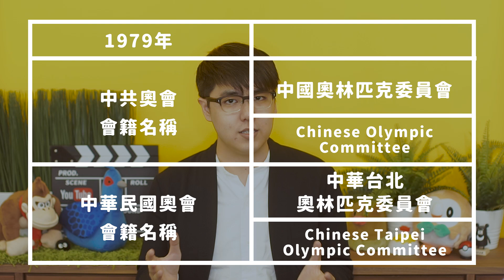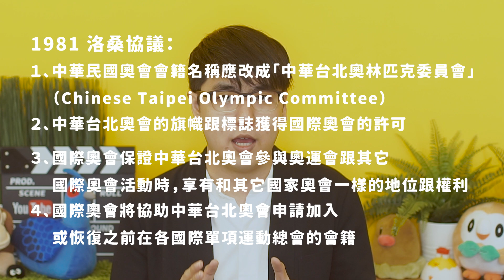【 志祺七七 】台灣選手也曾經以「台灣」名義出賽奧運？為什麼台灣會叫做中華台北？《 七七公投指南 》EP 004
圖文不符懶人包「為什麼臺灣要叫中華台北？

各節重點：

00:29 概念澄清、詞彙解釋
01:38 中華台北的由來
03:11 1972年奇蹟の慕尼黑奧運
03:21 1971年起世界局勢發生重大轉變
05:07 「洛桑協議」
05:59 總結中華台北誕生的主要之兩個原因
06:42 掰比～別忘記訂閱

【 製作團隊 】

｜企劃：鯉鼬
｜腳本：鯉鼬
｜剪輯後製：Pookie
｜剪輯助理：絲繡
｜演出：志祺

→ 臉書－圖文不符「為什麼臺灣要叫中華台北？
→ 楊貴智｜奧會模式－台灣人出國比賽變成中華台北人？
→ 維基百科－1960年夏季奧林匹克運動會中華民國代表團：
→ 一定得叫「中華台北」嗎？我們早就用過「福爾摩沙」、「台灣」名稱進軍奧運！